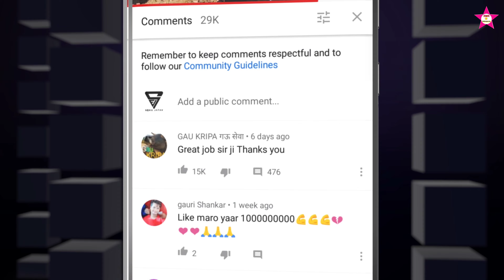तु लागे कारी कारी रे // तोय लागे प्यारी प्यारी रे // super dance video 2023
લટકા મટકા કરે રે || LATKA MATKA KARE RE || VK BHURIYA TIMLI 2023 || 2023 NEW GUJARATI TIMLI 2023